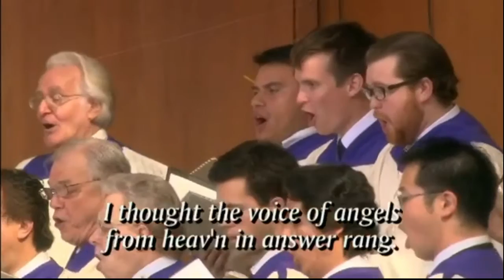The Holy City - F. E. Weatherly, Stephen Adams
Sung by the Crystal Cathedral Choir. Don Neuen, Director; Tom Leonard, Organist. March 24, 2013